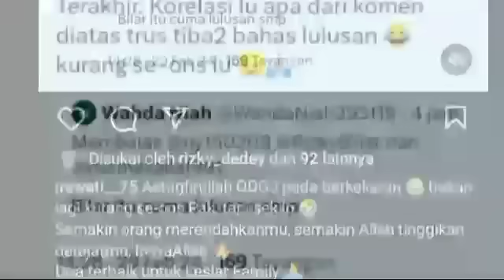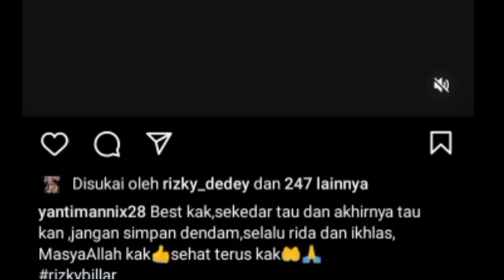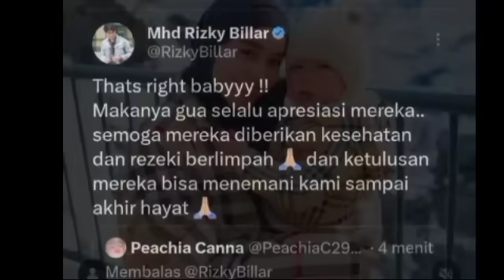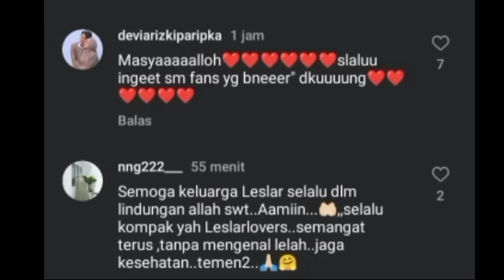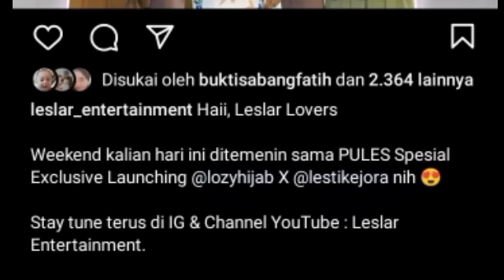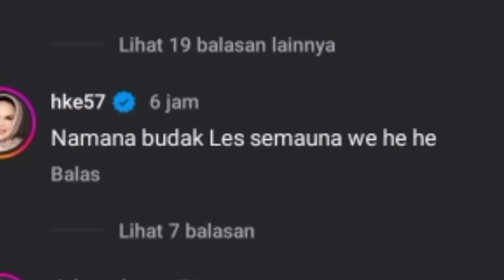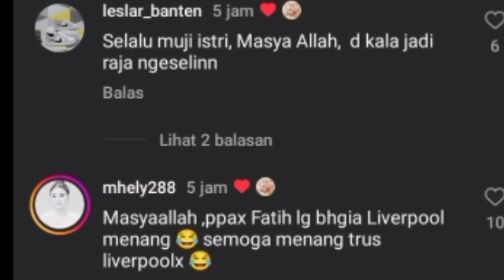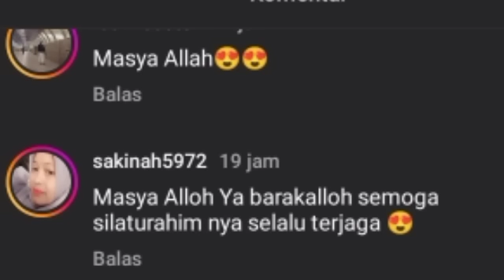LANGSUNG DI INTROGASI SAMA LESTY SOAL INI RIZKY BILLAR PUJI LESTY ADELIA PASHA GERCEP & LESTY AKAN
LANGSUNG DI INTROGASI SAMA LESTY SOAL INI RIZKY BILLAR PUJI LESTY ADELIA PASHA GERCEP & LESTY AKAN HADIR DI ACARA PUTRI INDONESIA